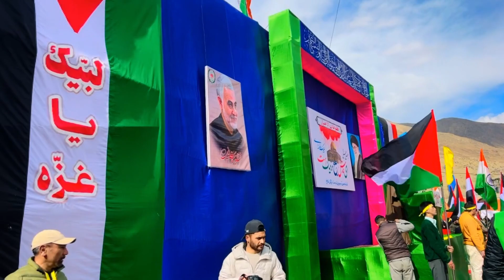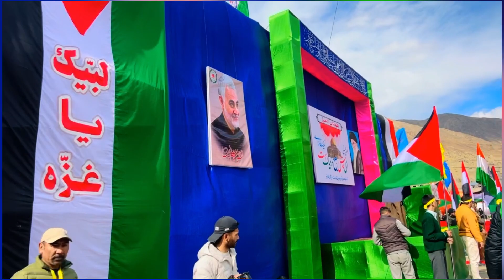GLOBAL QUDS RALLY KARGIL 2024 by IKMT Kargil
Speech by Imam Khamnaie about the near victory of Hamas and Plestine n the end of Israel.
 Importance of the purification of soul.. Ittihad Bunniyad din
‎ہَيْہَاتَ مِنَّا الذِّلَّۃُ خطابی نعرہ نہیں میدانی نعرہ ہے، استاد محترم سید جواد نقوی
Speech in solidarity with the victims of Gaza n Plestine by Aga sted Jawad Naqvi